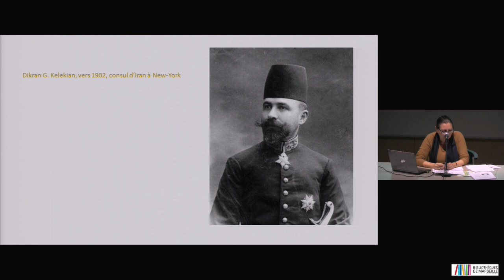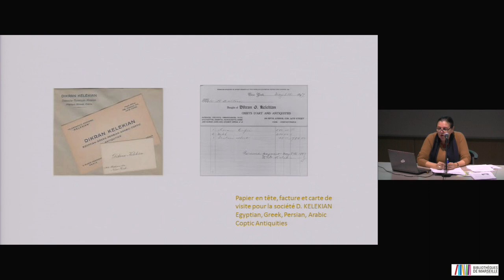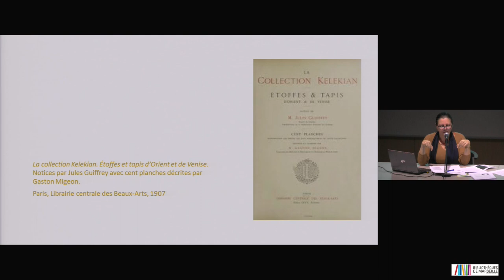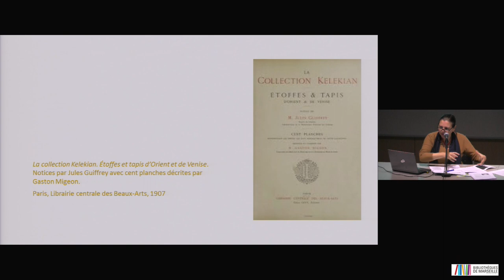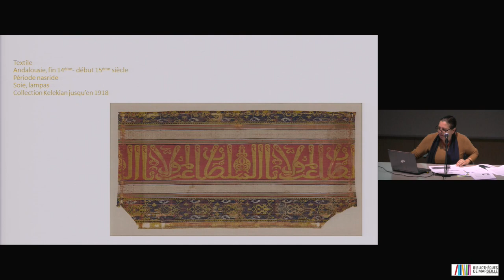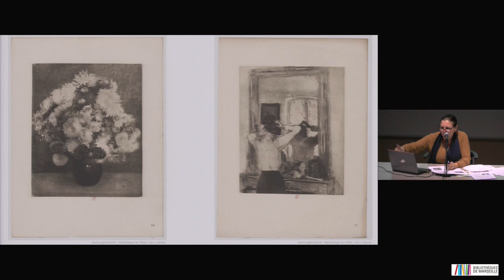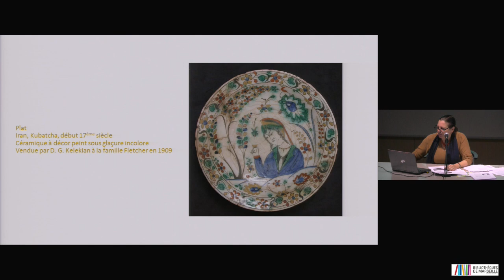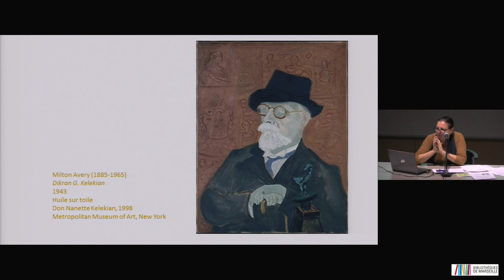Arts de l'Islam : Dikran Khan Kelekian (1868-1951), consul, collectionneur et antiquaire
Grand collectionneur d’objets orientaux, Dikran Kelekian participa à la diffusion de la connaissance et du goût pour l’art islamique avec ses galeries d’Istanbul, Londres, Paris, Le Caire et New-York.
Par Mireille Jacotin.